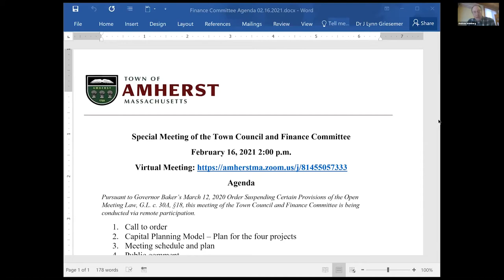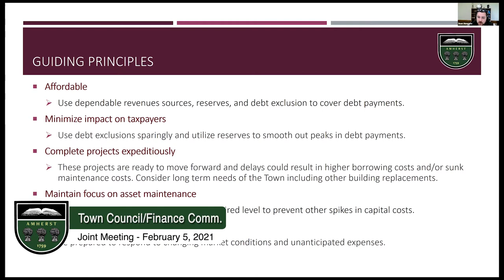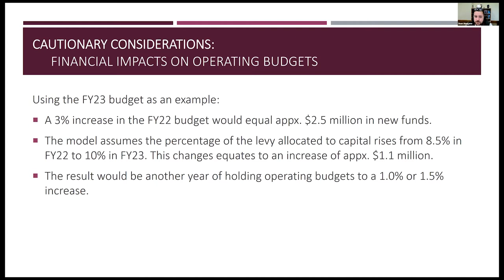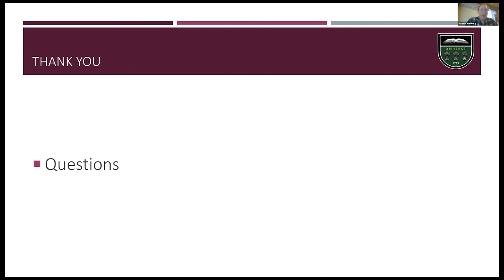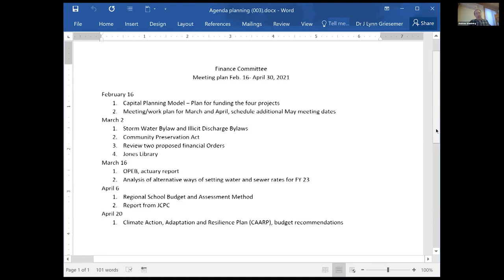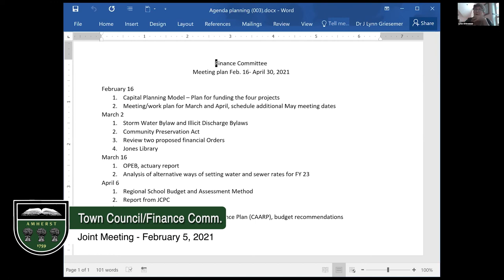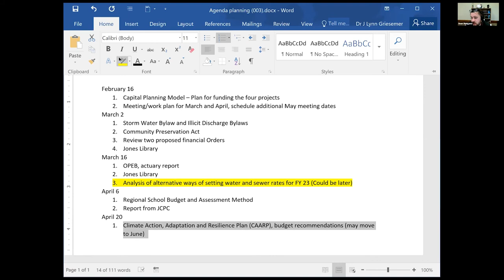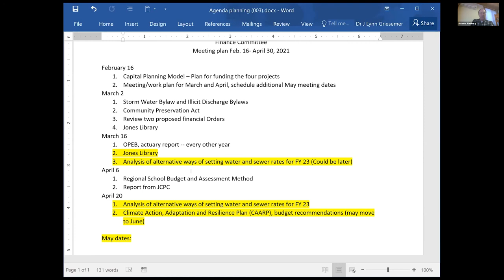Amherst Town Council, Amherst Finance Committee: Joint Meeting - February 15, 2021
A joint meeting of the Amherst Town Council and Amherst Finance Committee on February 15, 2021.